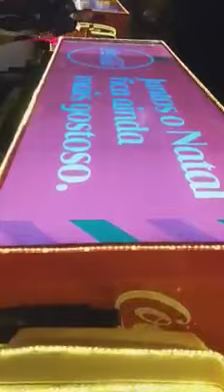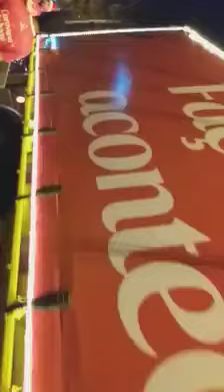CARAVANA DE NATAL COCA COLA EM APIAÍ SP 2019